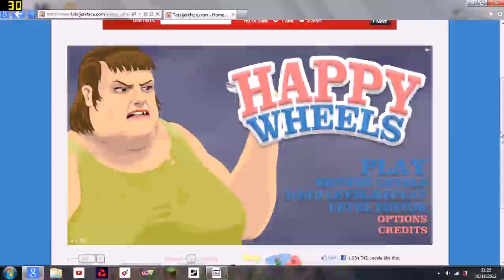lets play happy wheels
here you go guys i going to be like tobuscus and skydoes minecraft and pewdiepie.